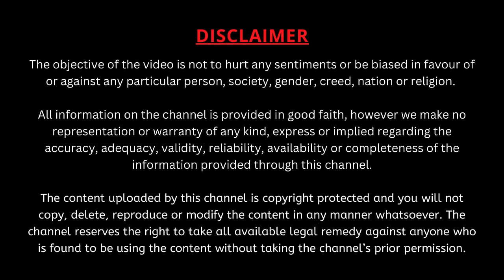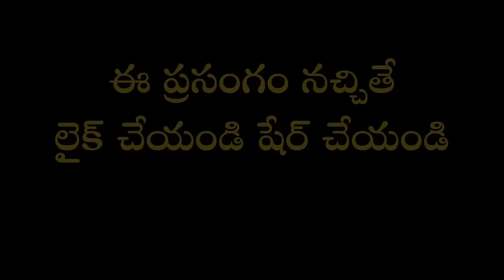ఆంజనేయ దండకం Part-4 | Anjaneya Dandakam | Garikapati Narasimha Rao Latest Speech | Hanuman Prayer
పనులు జరగట్లేదని బాధపడేవారికి హనుమంతుడు చెప్పిన విజయ రహస్యం ఏమిటో చూడండి.
తూర్పుగోదావరి జిల్లా రాజమండ్రి దగ్గరలో మామిడికుదురు గ్రామంలో శివాలయంలో శ్రీ నయినాల శ్రీనివాస్ శ్రీమతి నాగ భాస్కర జ్యోతి వారి సౌజన్యంతో జరిగిన కార్యక్రమంలో "ఆంజనేయ దండకం" పై మహా సహస్రావధాని శ్రీ గరికిపాటి నరసింహారావు గారి ప్రసంగం.